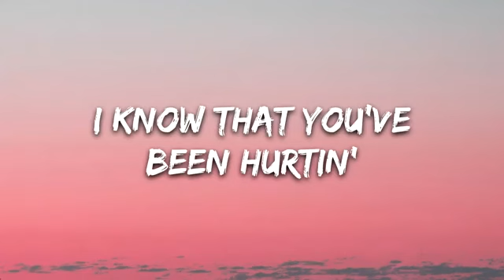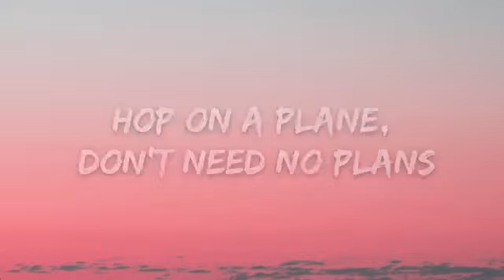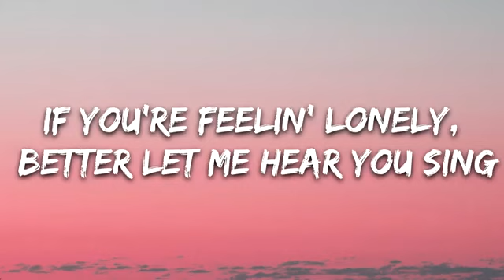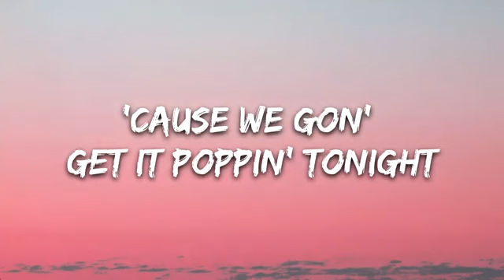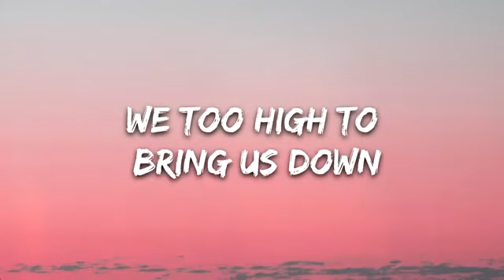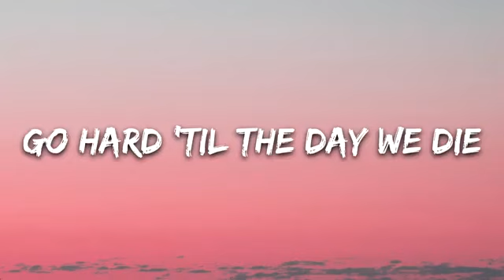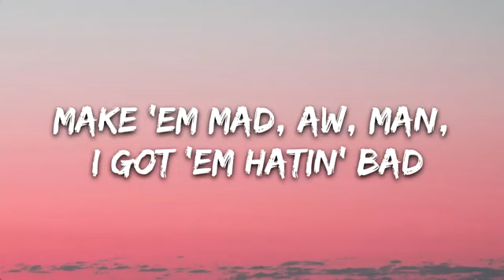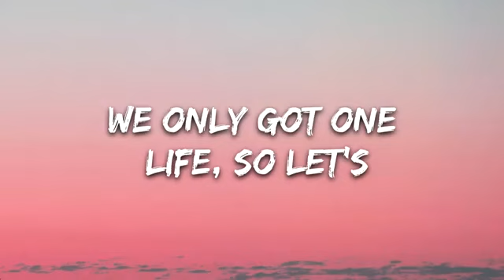Bebe Rexha - No Broken Hearts (Lyrics) ft. Nicki Minaj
👉 Bebe Rexha:

⭐️7clouds:

🎤 Lyrics: Bebe Rexha - "No Broken Hearts" ft. Nicki Minaj

[Intro: Bebe Rexha + Nicki Minaj]
Oh baby, oh baby, I know that you've been hurtin'
(This is a star-studded collaboration)
I'm Nicki Minaj, that's Bebe, let's go

No broken hearts in the club, no tears in the club
'Cause we gon' get it poppin' tonight
No broken hearts in the club, more drinks – pour it up!

We goin' straight to Miami
Hop on a plane, don't need no plans
Shinin' so hard like a Grammy
Forget all the players what they did
We gon' be buyin' the drinks (Drinks)
Line up the bottles, line up the models, we gon' forget everything

Oh, ai-ain't nobody goin' home, you-you know what you came for
To dance off the pain, don't feel a thing, just feel the champagne
If you're feelin' lonely, better let me hear you sing

We only got one life, so let's go hard 'til the day we die

We gonna do it real biggie (Biggie)
Sky is the limit in this town
We takin' over the city
We too high to bring us down
We gonna do what we do (Do)
Three in the mornin', four in the mornin', meet you for eggs in the mornin'

To dance off the pain, don't feel no shame, just feel the champagne

Yo, ay yo, Bebe, anybody hatin' need a pee-pee
Sip a little Myx, pop pills 'til I'm sleepy
I'm the one that bust it open out in Waikiki
Pull up in the Ghost, I'm creepy
They don't want beef, we proved it
Niggas better keep it on wax like a Q-tip
Keep his d*** wetter than the cruise ship
Flower than a tulip, flyer than your new b
I do's it, yep, I'm up two zip
Girls is my sons, I'm givin' them milf teas
They be sweatin' me, headbands and gym tees
Like bad knees on Dirk Nowitzki's
It is going down like M. Lewinsky's
Wrist freeze, yep, my wrist on pink skis
Ring finger be s***tin' on my pinky's
Make 'em mad, aw, man, I got 'em hatin' bad
Bloodclaat, money green like Jamaican flags